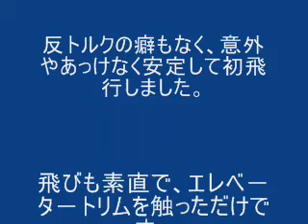祝初飛行♪ マイクロ Ｆ－１６ ２２．７．１９